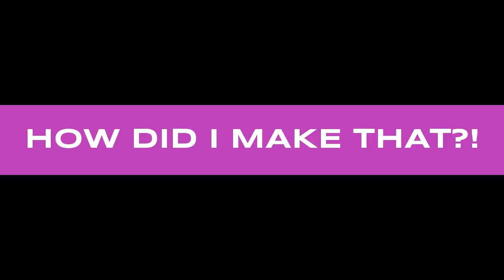Trickshots Turned into Ground War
Some how that just happened and I hit a crazy Shot at the end watch till end or skip till end LOL